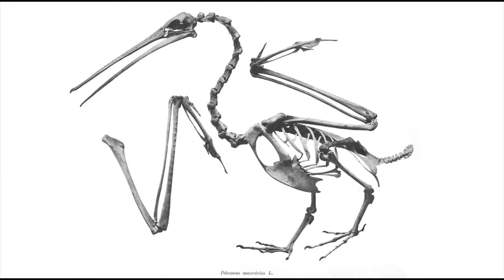Peli-CANS 🌊 🌴 ☀️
Dang that’s a big bill!